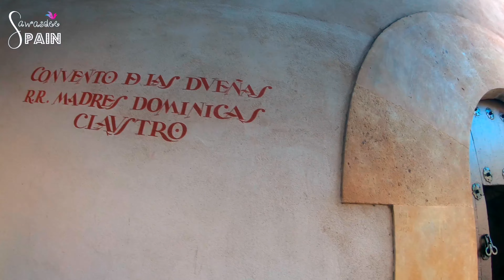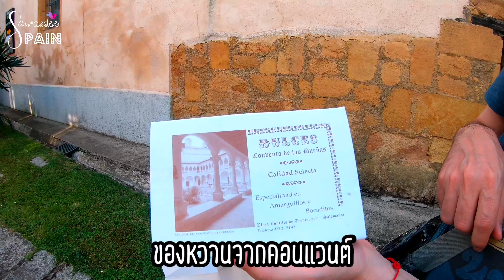ตะลึง! รูปปั้นนักบินอวกาศในมหาวิหารเก่าศต.ที่ 12 | Salamanca | EP.67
นอกจากการตามหา "กบโชคดี" แล้ว อีกหนึ่งกิมมิกสนุกๆ ในการเที่ยวเมือง ซาลามังกา (Salamanca) ประเทศสเปน ก็คือ การตามหารูปปั้น "นักบินอวกาศ" และ "การ์กอยล์กินไอศกรีมโคน" ในมหาวิหารที่สร้างตั้งแต่ศตวรรษที่ 12 ว่ากันว่าถ้าเจอแล้ว จะทำให้โชคดีเช่นกัน. หลายคนคงสงสัยว่า ทำไมมหาวิหารเก่าแก่เช่นนั้น ถึงมี "นักบินอวกาศ" กับ "การ์กอยล์กินไอศกรีม" ได้???...คำตอบก็คือ มหาวิหารแห่งนี้ ได้รับการบูรณะในปี ค.ศ. 1992 นี่เอง ซึ่งตอนบูรณะใหม่ เขาได้สร้างรูปปั้นนักบินอวกาศ เป็นตัวแทนของศต.ที่ 20 ส่วนการ์กอยล์กินไอศกรีม เป็นตัวแทนของเหล่าเด็กนักเรียน นั่นเองค่ะ

และในคลิปนี้ เรากับพี่เป้ยังพาทุกคนไปทำความรู้จักกับ "ขนมแม่ชีลับ" เอ๊ะ! มันคืออะไรกันน๊า? แล้วขนมหน้าตาเป็นแบบไหน? ไปค้นคำตอบได้ใน "Salamanca Series 4" ซึ่งเป็นซีรี่ส์สุดท้ายของทริปนี้ค่ะ